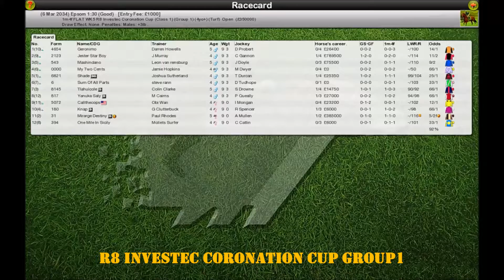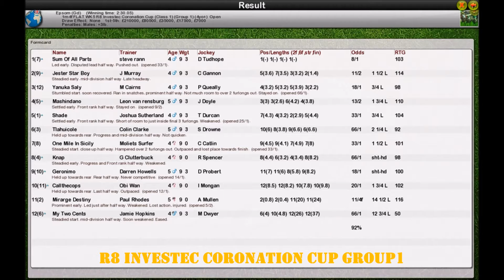FR WK5 R8 Investec Coronation Cup Group1